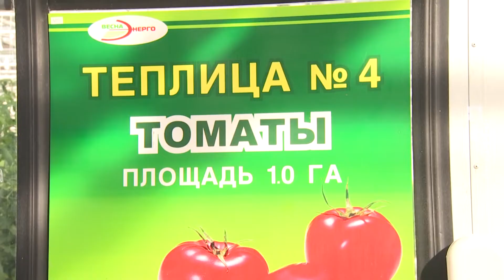В теплицах предприятия «Весна-энерго» готовятся к сезону томатов (04.04.2022)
В теплицах предприятия «Весна-энерго» (филиал РУП «Витебскэнерго») в Полоцком районе урожай огурцов собирают круглый год. А весной здесь начинается ещё и сезон томатов. Уже совсем скоро полоцкие помидоры можно будет найти на полках магазинов.